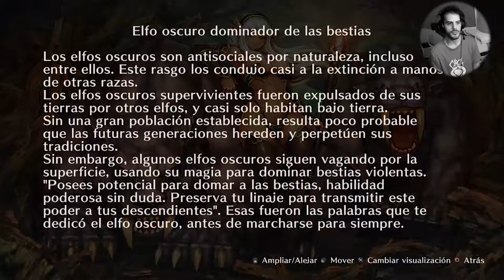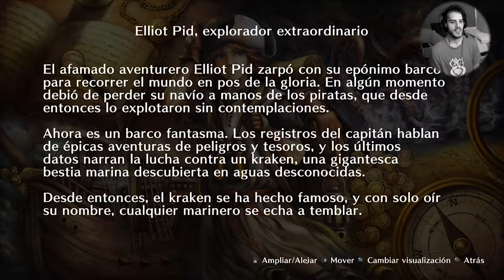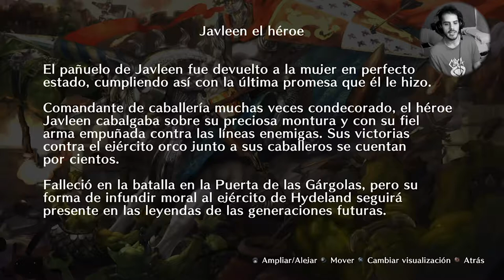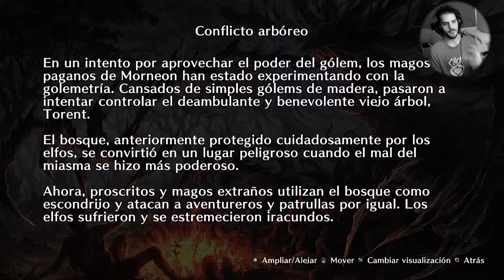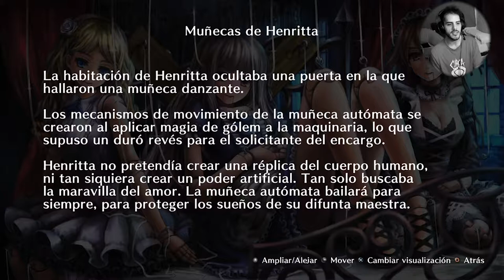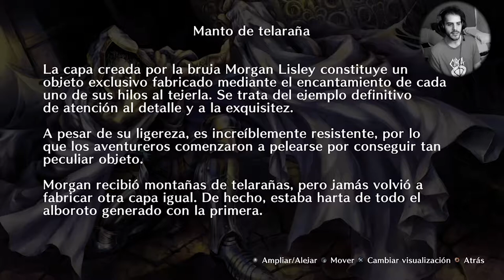DRAGON'S CROWN PRO ▶️ #10 - La TEMIBLE MEDUSA y los CÍCLOPES INVASORES! - RUTA B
✅Te invito a valorar mis vídeos con 👍 o 👎
En el episodio de hoy de DRAGON´S CROWN PRO, volvemos a 2 escenarios anteriormente explorados, aunque tomaremos la RUTA B en ambos casos. Las nuevas zonas nos esperan plagadas de caos, criaturas poderosas y trampas por doquier. Nos enfrentaremos a seres mitológicos de inconmensurable vileza y crueldad, le haremos frente a MEDUSA y posteriormente a un ejército de CÍCLOPES dispuestos a invadir HYDELAND ¿Sobreviviremos a tamaño tormento?